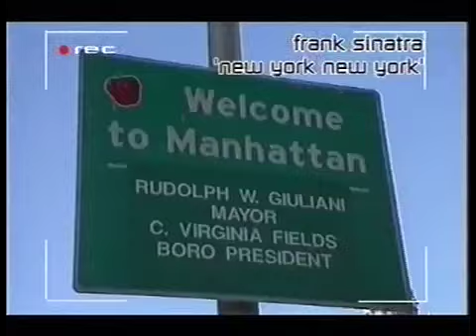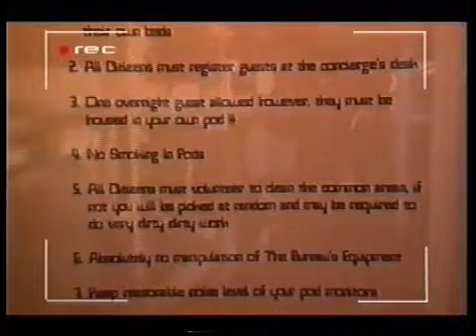RAPTURE TV IN NEW YORK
Rapture TV's clubbing show Trainspotters visits The Tunnel and Limelight in New York - also broadcast on ITV and Channel 4 in 2000